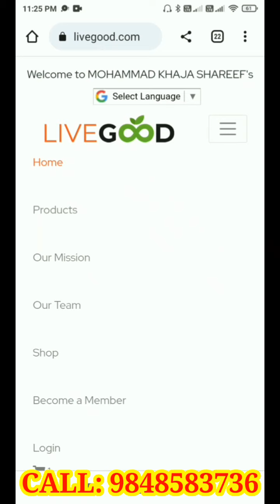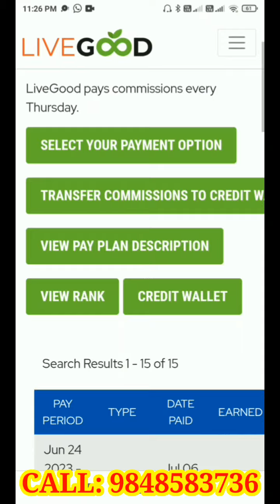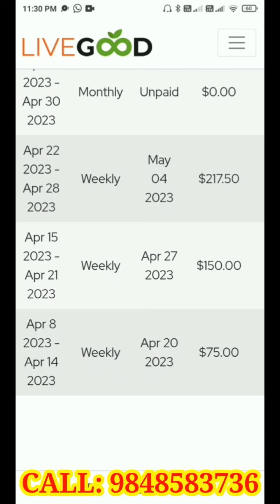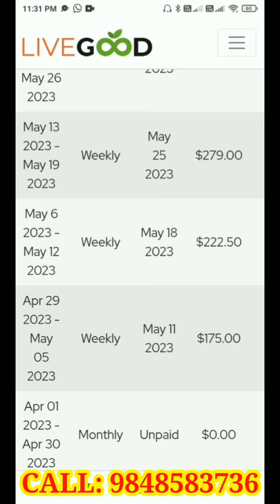MY THIRTEEN WEEKS INCOME FROM LIVEGOOD $2360 IN INR 212580 RUPEES|| #9848583736